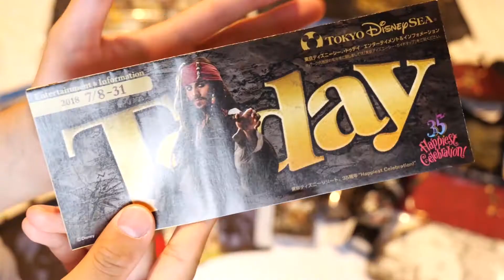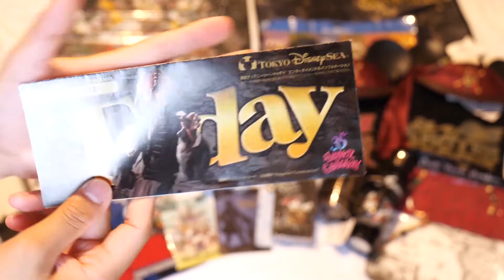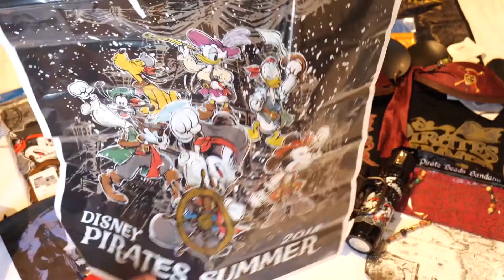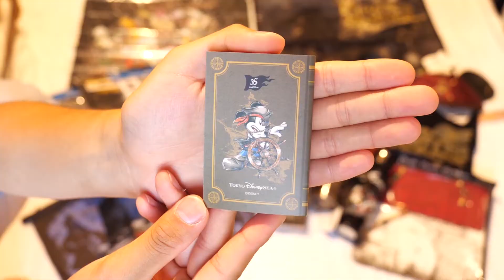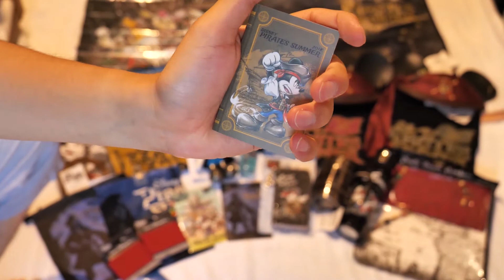【前編】パイレーツグッズ買ってきた！レビューしていきます！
7月8日に発売されたパイレーツサマーのグッズを買ってきました！
結構たくさん買ってきたから動画が長くなりました。
前編、後編に分けて配信します。

《関連動画》
パイレーツサマー2018 グッズ販売 混雑の様子

‹撮影機材の商品リンクはこちら›
カメラ本体：LUMIXG9 pro

レンズ：Leica　12－60㎜　F2.8-4.0